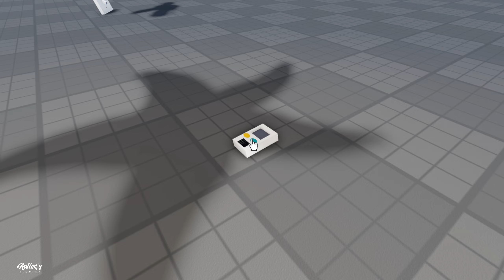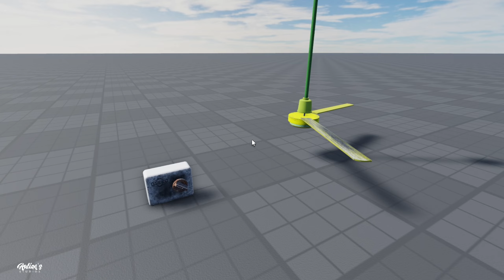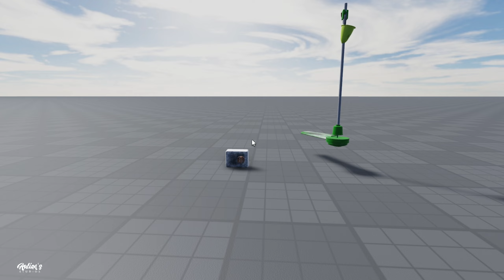Roblox Fan Video : Many Fans Invention - Kipas Angin Baling baling Karat Mainan Super Lucu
Welcome To Funny Ceiling Fan Video 🥳